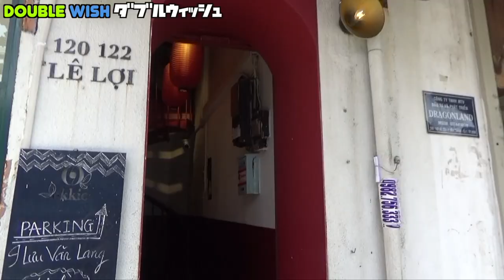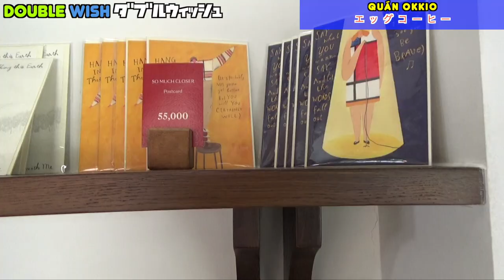DW Review: Thử lại món Kazu ghét nhất và cái kết | Kazu tries Vietnam’s worst drink again!